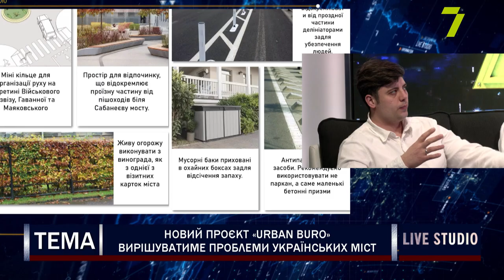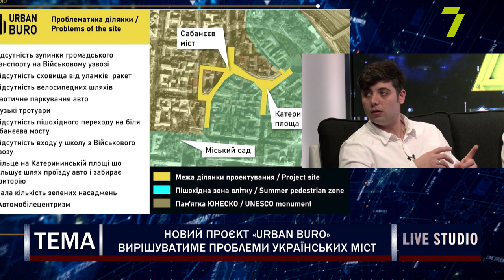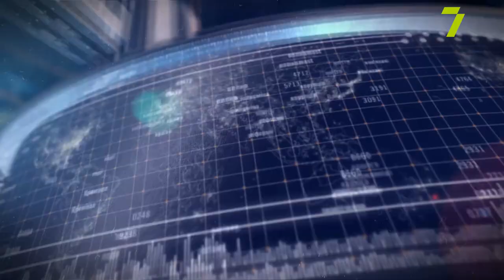Новий проєкт Urban buro вирішуватиме проблеми українських міст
Володимир Савченко, засновник і керівник проекту UrbanBuro
Давид Піщев, головний урбаніст і архітектор проекту UrbanBuro